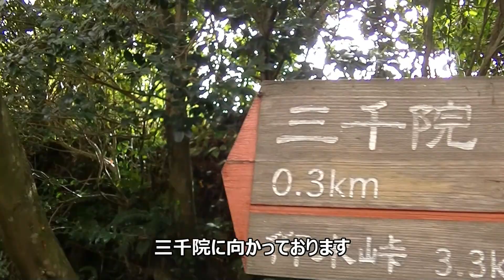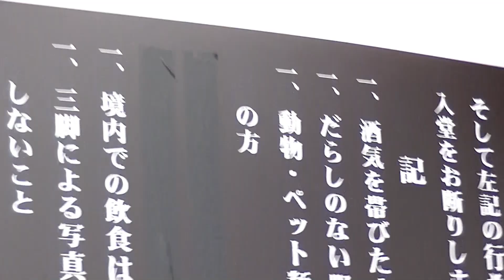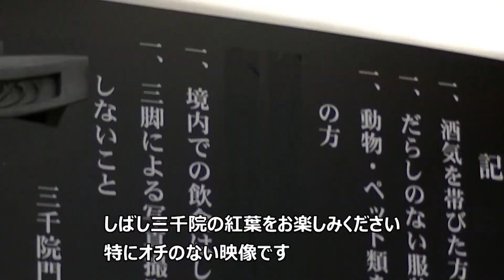2019年11月24日(日)京都大原三千院に行ってみた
2019年11月24日(日)に京都の大原にある三千院に行ってまいりました。
歌で
きょうと～おおはら～さんぜんいん♪
というのは聞いたことがあるのですが初訪問でした
紅葉の時期だったので観光客がいっぱいでした

前日にアクシデントがありベコベコにへこんだ郵便ポストを見かけるというレアな出来事がありました。

滋賀県甲賀市でカイロプラクティックをやっています
良かったらページを覗いてやってください